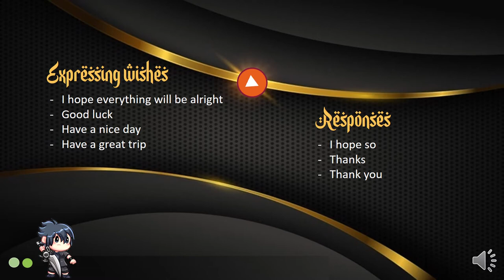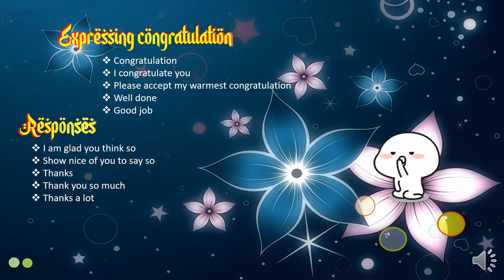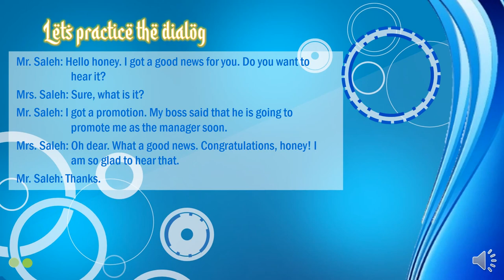Materi Bahasa Inggris Expression of Congratulation Kelas 9 SMP/MTs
Materi dasar speaking dalam percakapan bahasa Inggris tentang ungkapan mengucapkan selamat, expressing congratulation (ungkapan memberi selamat) untuk kelas 9 SMP/MTs pembelajaran daring/virtual